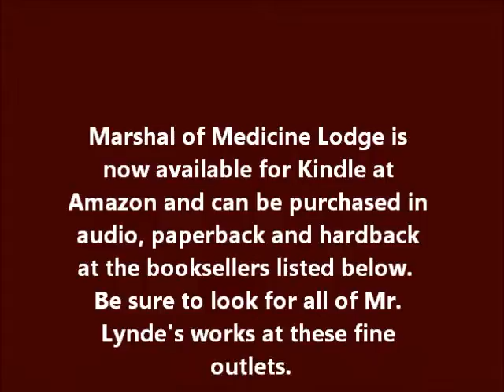Marshal of Medicine Lodge Track 12